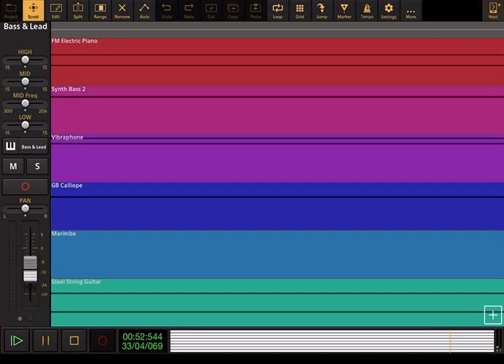Cubeez: Theme Song - Audio Evolution Cover